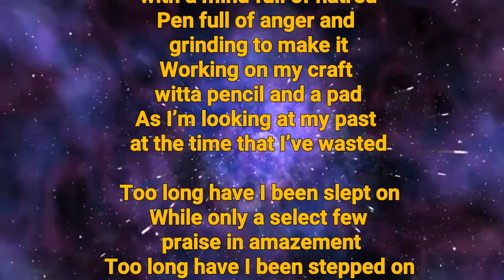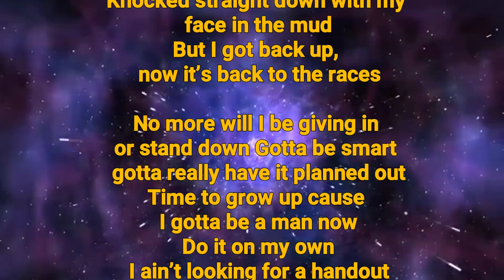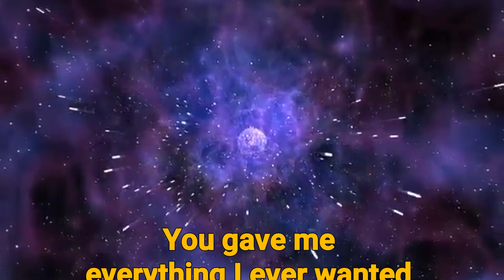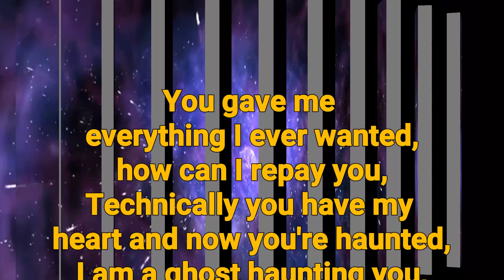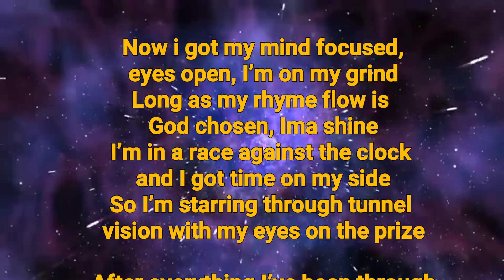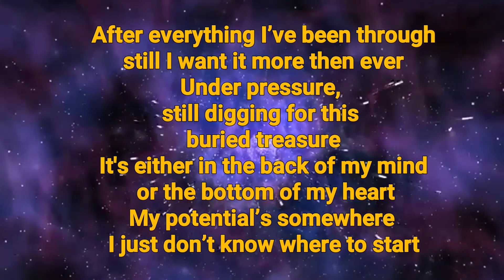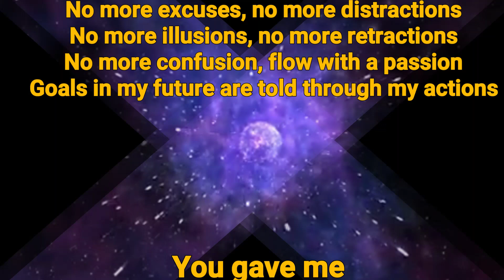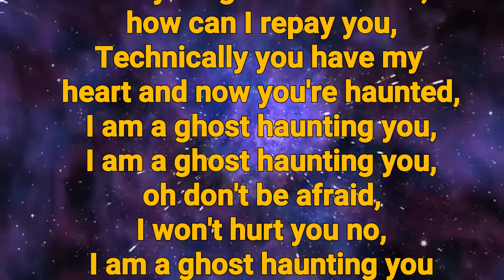Ghost (Lyric Video)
Ghost - Philypay (Prod. Pendo46)

Grand Prize bandlab Winner